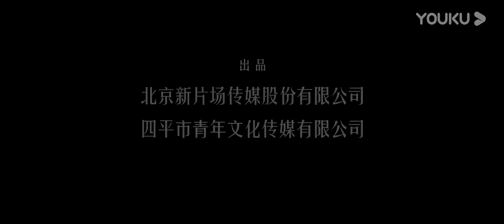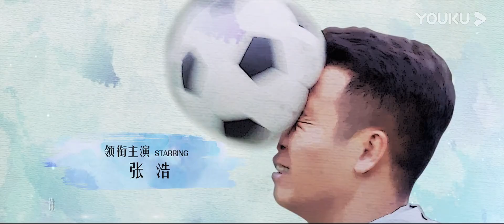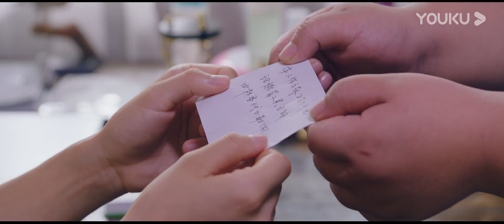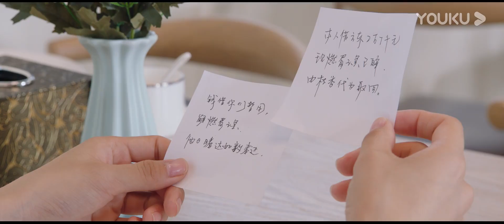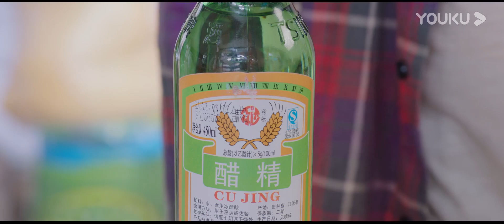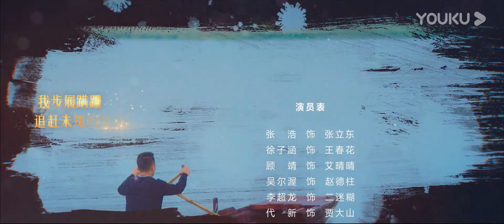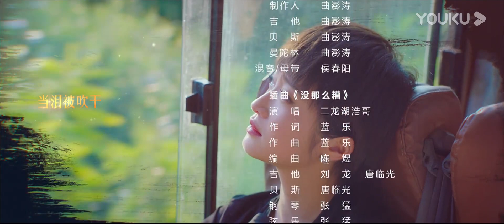【FULL】二龙湖爱情故事 2020 Love Story 2020 EP08 | 张浩/徐子涵/顾靖/吴尔渥/李超龙/代新 | 爱情喜剧片 | 优酷华语剧场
【二龙湖爱情故事 2020 Love Story 2020】
张立东的西餐厅大获成功后，决定投入生态养鱼的工作中，而王春花则坚守立东西餐厅继续稳扎稳打，二人的情感也渐渐升温。然而在此期间，恰逢女博士艾晴晴来到二龙湖村，在与张立东相处的过程中渐渐发现他是一个有担当有责任感的男人，对其产生了好感，王春花对此颇有醋意。更为混乱的是，张立东的前妻赵白露在此时竟回到村中，要求和张立东复婚。张立东再次陷入了情感和事业的漩涡之中。
★主演：张浩/徐子涵/顾靖/吴尔渥/李超龙/代新/盖中盖/蓝波/李野/李宏宇/张赢/孙佳妹/精灵/李阳/伊玲
★集数：24集